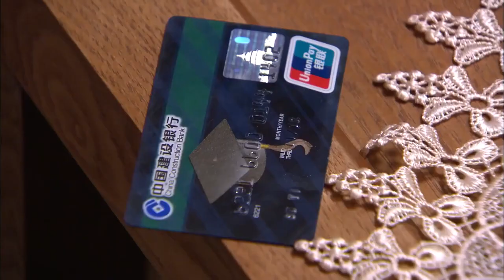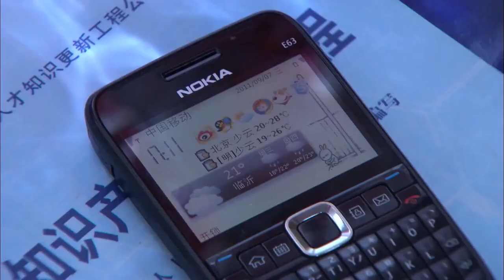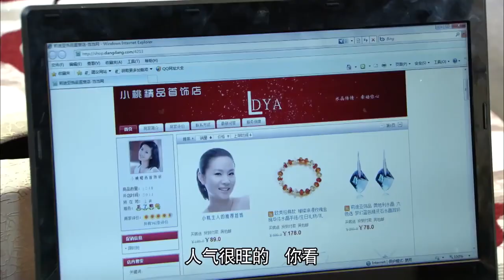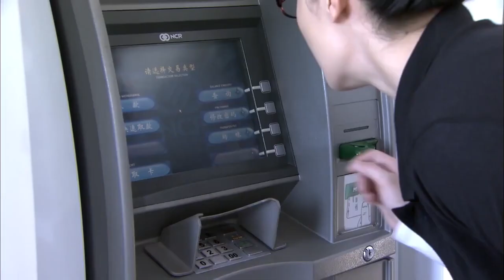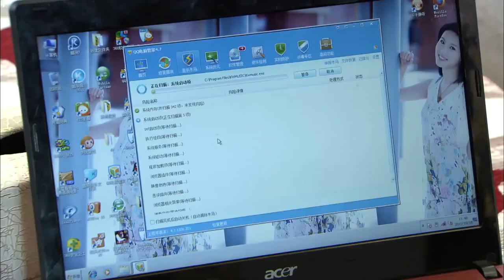MUTLISUB【你给我的爱恋/The Love You Give Me】▶EP 24💋元气少女与男友毕业后火速“闪婚”💋工作中被帅气富少疯狂追求🌹谁才是她的真命天子？💋赵露思 杨洋❤️丸子甜剧社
剧名Name：你给我的爱恋/The Love You Give Me
主演Cast：杨洋 阚清子 你给我的爱恋 The Love You Give Me
 剧情介绍：💋元气少女与男友毕业后火速“闪婚”💋工作中被帅气富少疯狂追求🌹谁才是她的真命天子？💋